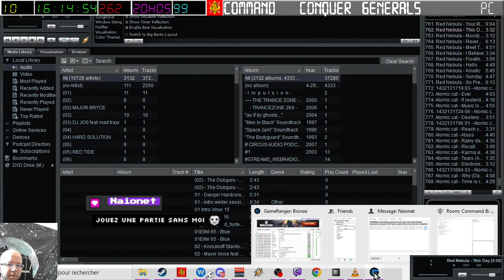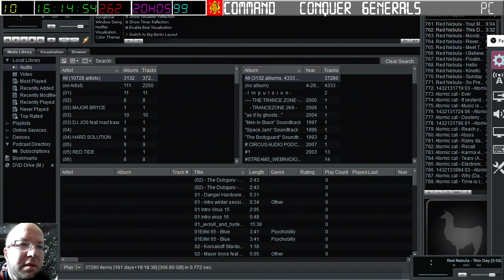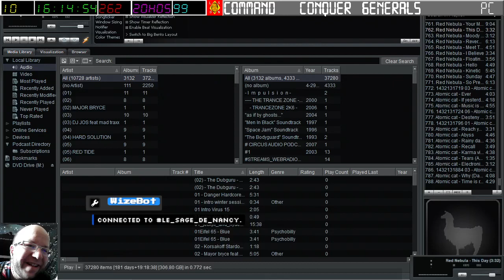[28-07-2024] C&C Generals - bataille avec AjClub06 [LSDN]